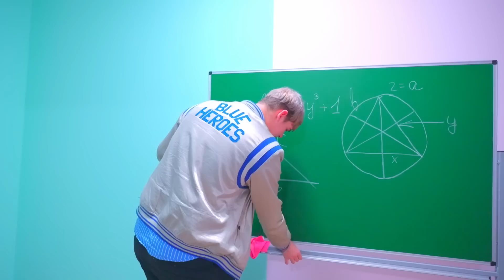Diana buvo pagauta flirtuojanti su savo buvusiu draugu! Linksmas iššūkis mokykloje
Nauja mokyklos diena prasidėjo tuo, kad Diana buvo užklupta flirtuojanti su savo buvusiu draugu! Ar tai tiesa ar pokštas? Kaip reaguos Smile? Linksmas iššūkis mokykloje.🌈 Ankstesnis vaizdo įrašas

Prenumeruok Diana ir draugai ​kanalą Prenumeruokite mano socialinius tinklus